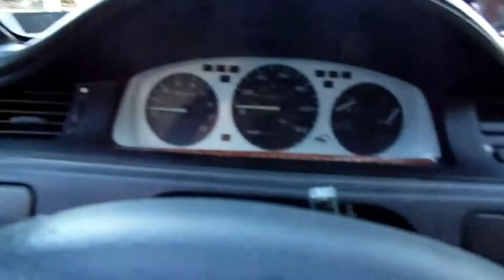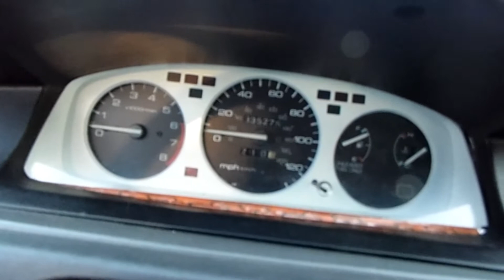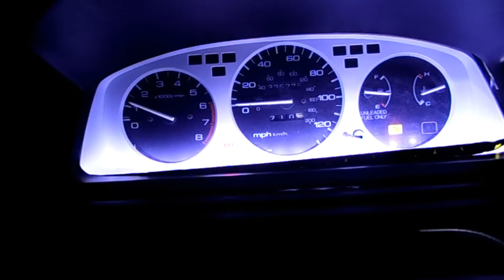Alternator on the hatch takes a crap at a meet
Went to a meet and alternator went out than get some runs in